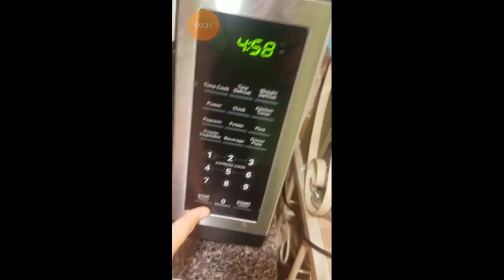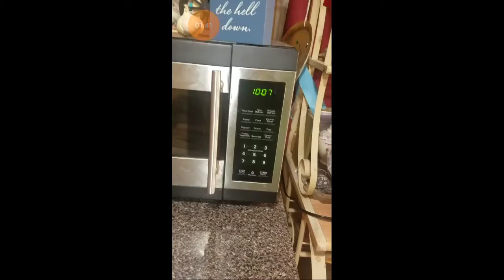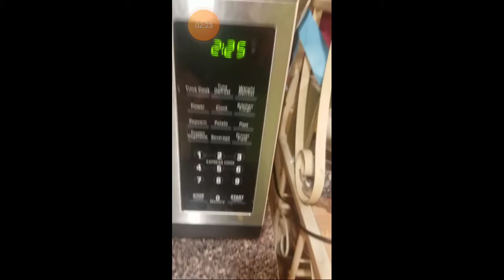Kinda food videos part 1